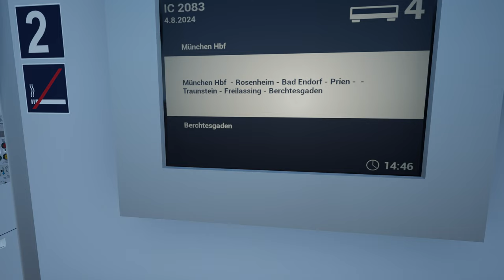Train Sim World 4 | Folge 151 | Touri Zug | DB Gebrauchtzug | BR 218 Donna | Mitfahrt | IC 2083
Sehr gehhrte Commnunity

Wir fahren den Touri Sonderzug von Prien am Chiemsee bis nach Rosenheim mit Halt in Bad Endorf.Eine ruhige entspannte Fahrt. Wir müssrn uns aber beeilen,damit wir unseren IC zurück bekommen.

Transparenz :

1. Bekomme ich die DLC's gratis?

2.Werde ich von DTG bezahlt Werbung zu machen?

3. Sind meine Bewertungen über DLC noch objektiv?

4. Bin ich dazu angehalten Werbung zu machen?